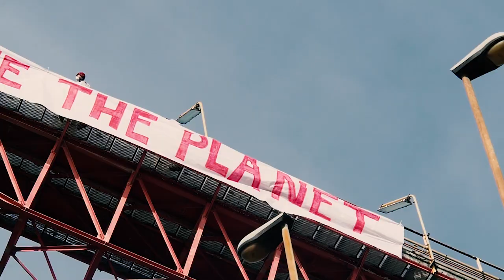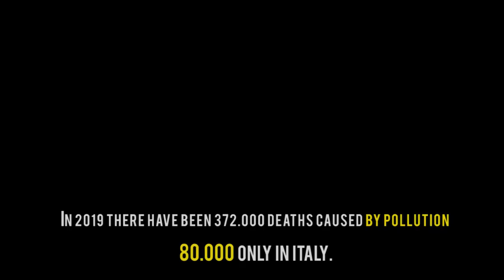29.02.20-DeCOALonize the planet. Activists blocked the thermoelectric power station "Palladio"